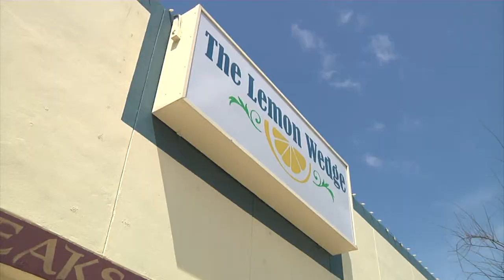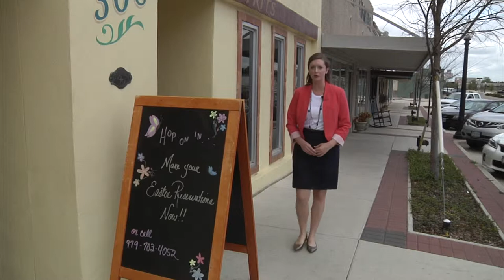More and More Restaurants Open For Easter Sunday 10pm